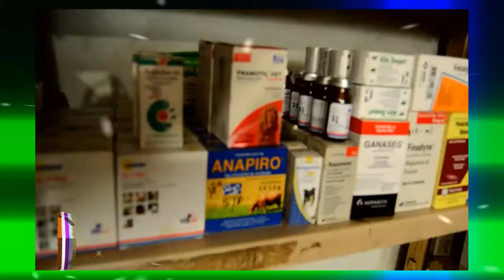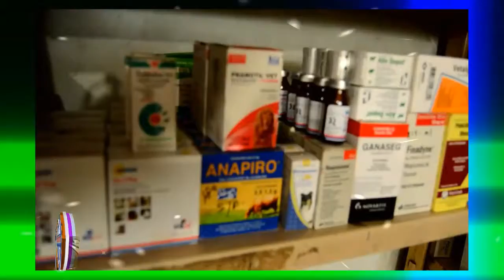Luz Divina la Hora Mística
lectura de cartas, curaciones, sanaciones, llamadas.